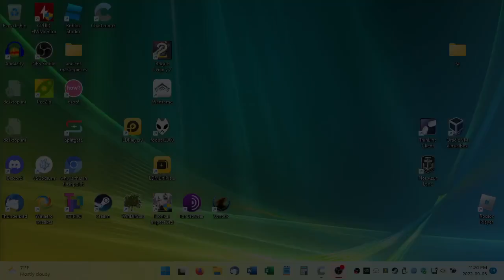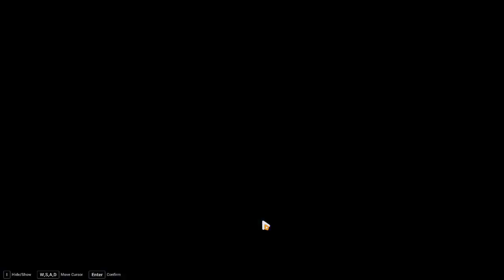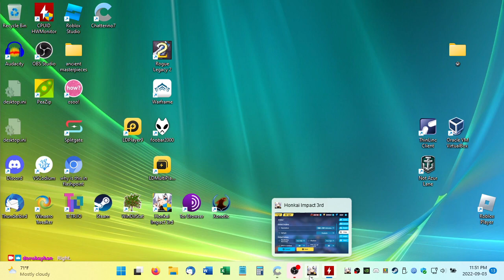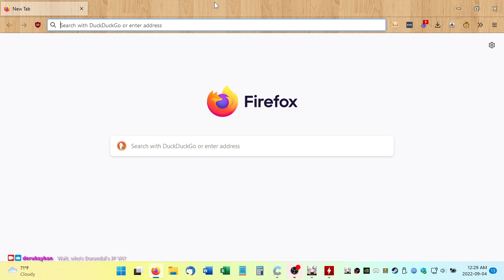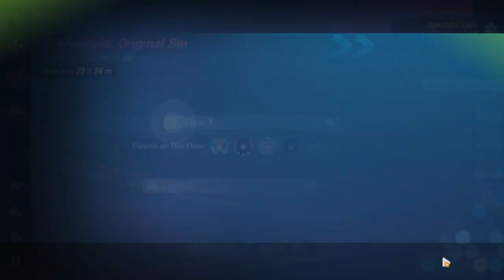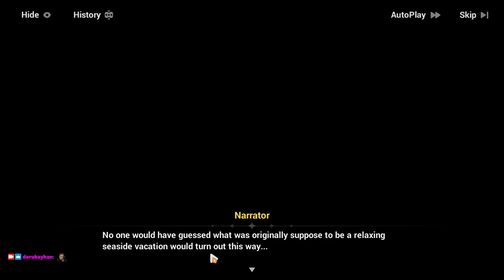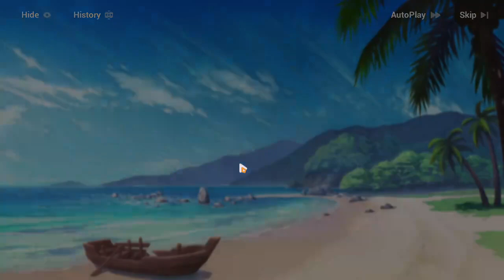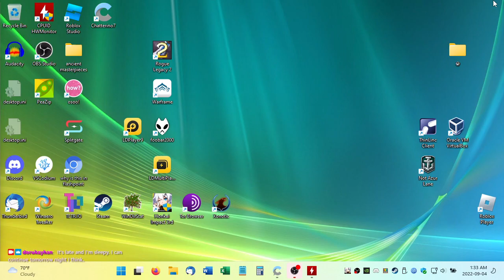2022-09-04T03:19:46Z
In which I triumphantly announce my return to streaming and Honkai Impact 3rd to a grand audience of a few unsolicited viewbots and get back into the groove while struggling to understand just what the hell Houkai is currently doing.

0:01:13 - Stream begins
0:18:22 - [Enter HI3, brain-off errands like fixing settings and joining an armada]
0:39:56 - The Dirac Sea replacement
0:42:59 - ❗ (incl. some Dreamy Stage thing, dailies, Story Challenge Supply)
0:53:42 - The dorm chibis appear
1:03:31 - PLAYOSUGAME
1:14:39 - The Dirac Sea replacement again (battle starts @ 1:17:34)
1:26:20 - Vill-V tutorial and Summer Wars (Sunburns)
1:37:27 - Summer Survival Rhapsody (prologue to Wandering Beach 2)
2:13:28 - [Exit HI3, exit stream]